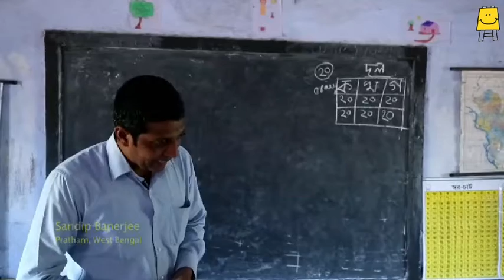Reading by Mr Sandip Banerjee